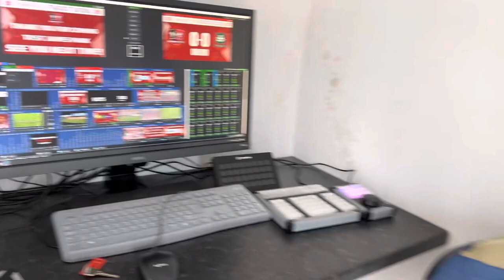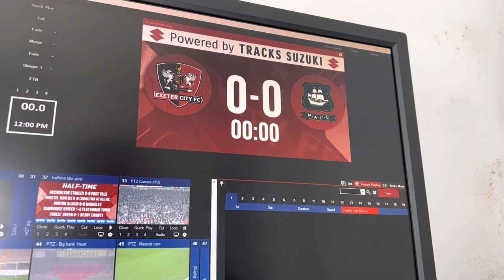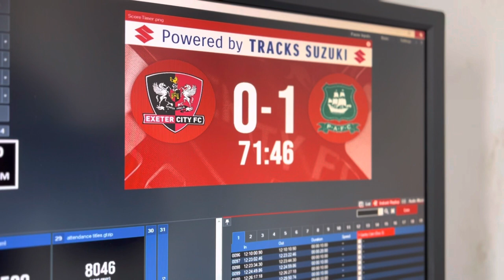Devon Derby Day ⚽️